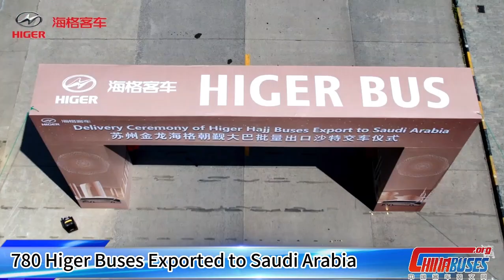780 Units Higer Buses Export to Saudi Arabia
780 Units Higer Buses Export to Saudi Arabia, the largest export order this year